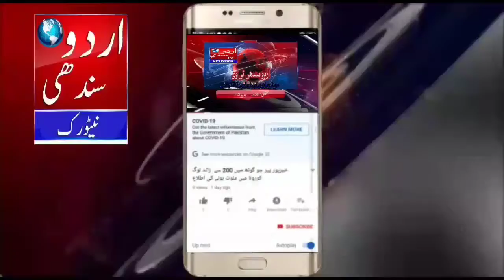خیرپورSSP ظفراقبال کی صحافیوں سے تعارفی ملاقات اور امتیاز شاھ کی دستار بندی کی رپورٹ Urdu Sindhi Tv